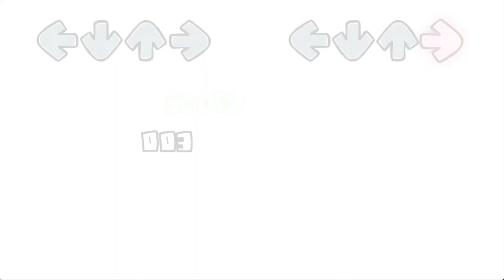My Hero Academia - Funk's Justice (Vs. Deku)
Apricat Run - New Android Game 2021